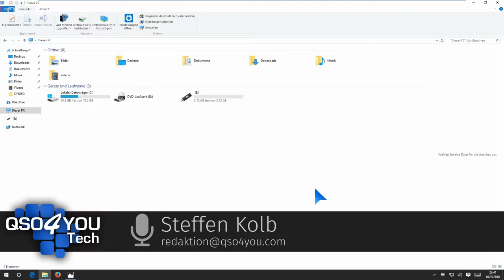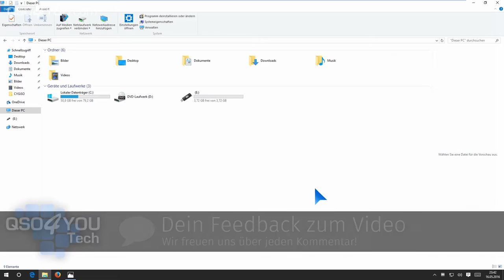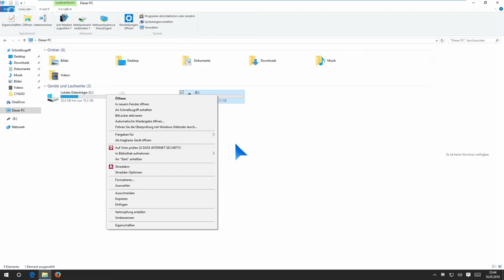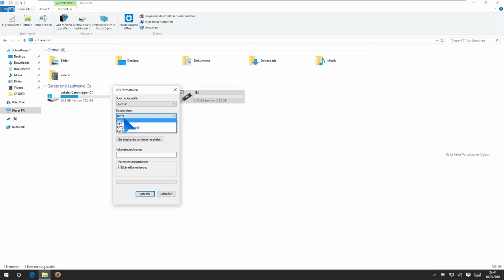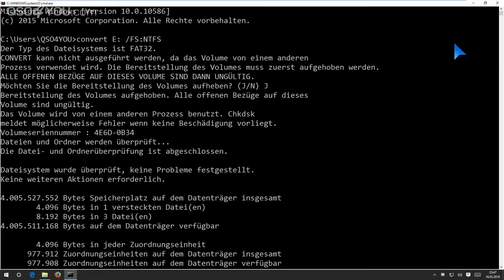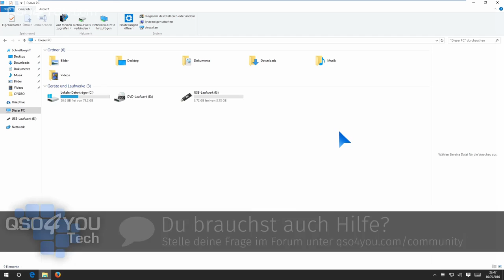Die Datei ist zu groß für das Zieldateisystem - QSO4YOU Hilft #30 | QSO4YOU Tech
ENDCARD VIDEOS
CREDITS
- Moderation -
Steffen Kolb

- Postproduction -
Steffen Kolb

- Musik -
Songs
+ Cause it's over
+ Chime

Felix Jüngst
Sebastian Göhler
Steffen Kolb

© QSO4YOU 2016